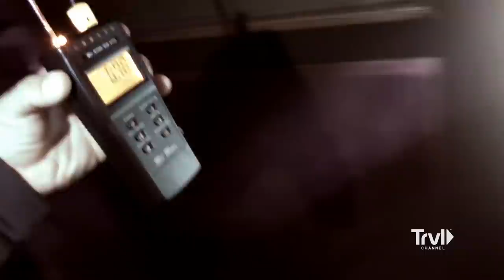Investigating Demonic Activity at the Alaskan Hotel | Portal to Hell | Travel Channel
Jack and Katrina travel all the way to Juneau, Alaska, to conduct the first-ever investigation of the Alaskan Hotel. Built for luxury, the historic hotel has developed a reputation for demonic activity due to its notorious criminal past.

Jack Osbourne and Katrina Weidman investigate the world's most sinister haunted locations they suspect are gateways to the spirit world. They peer into the dark void of the unknown as they document evidence of paranormal activity and search for answers about the afterlife. This is the future of paranormal research, and Jack and Katrina are taking along a team of seasoned pros to record it all.